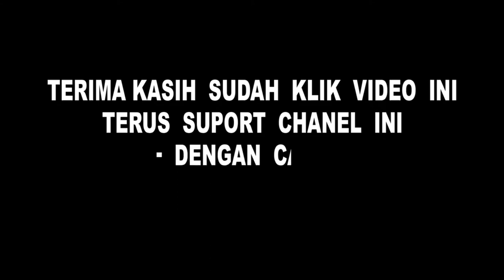Biografi (1) JOHANNES LEIMENA Menteri Kesehatan Asal Maluku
seorang menteri kesehatn dijaman pemerintahan presiden soekarno yg di juluki sebagai pendetaku oleh soekarno